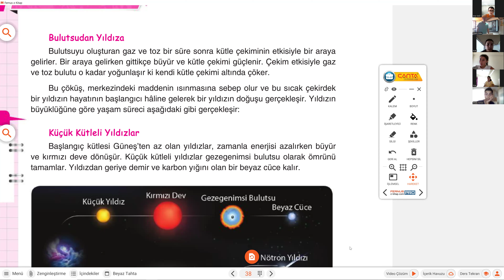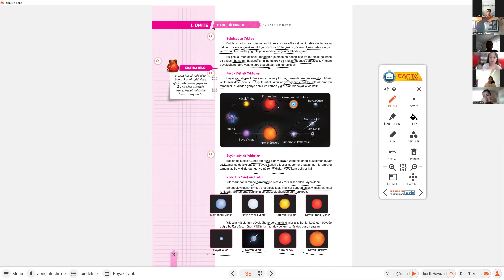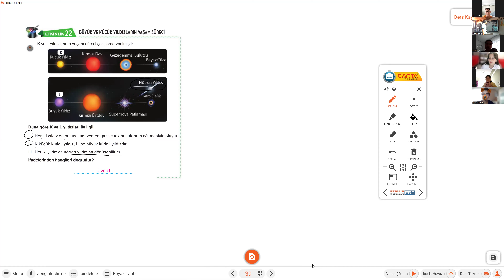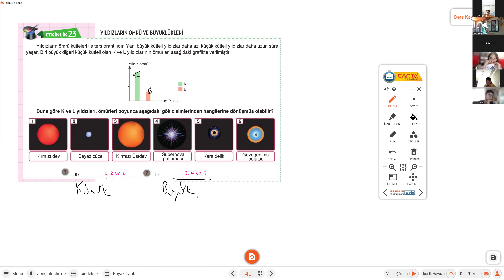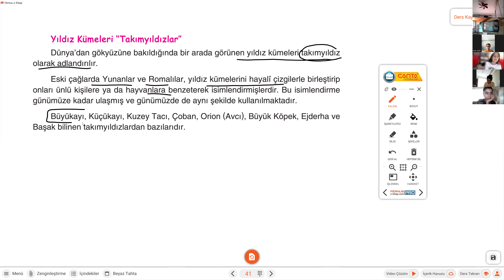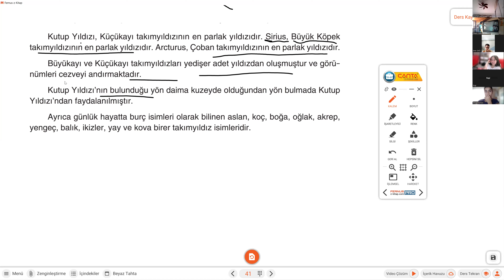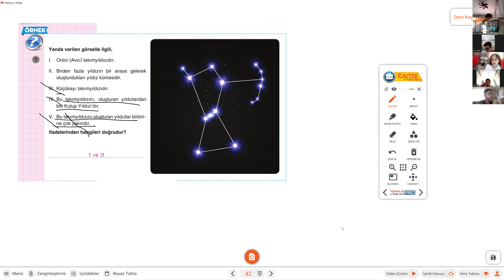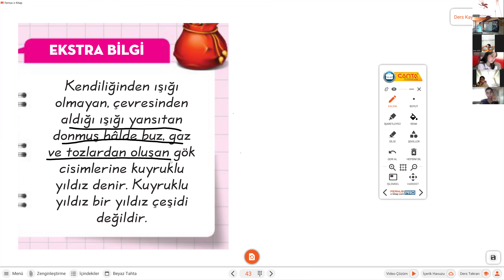7 SINIF FEN DERS 4 UZAY 4